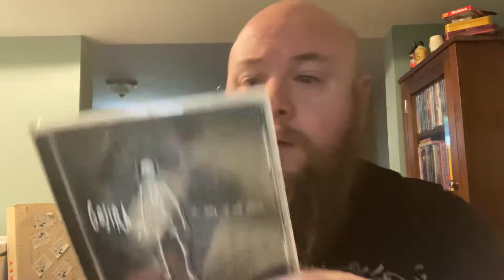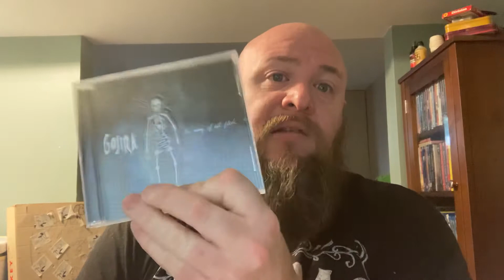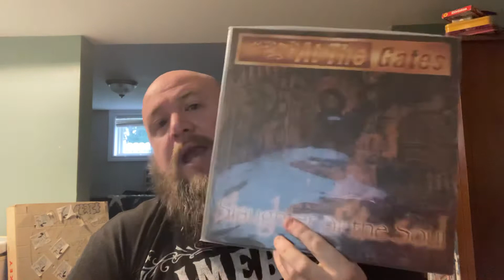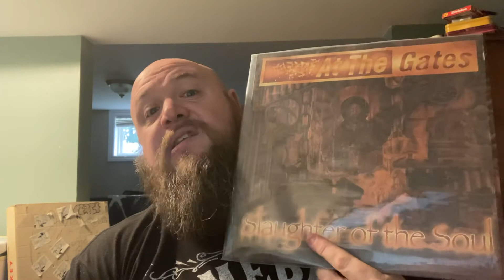VC: 3 bands. At the Gates, Gojira and Hatriot!!!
My thoughts on Fortitude, The Nightmare Of Being and Hatriot. If you wanna skip to a specific band you can, and that will be in the pinned comments. Here is the interview I spoke about for Cody and Zetro